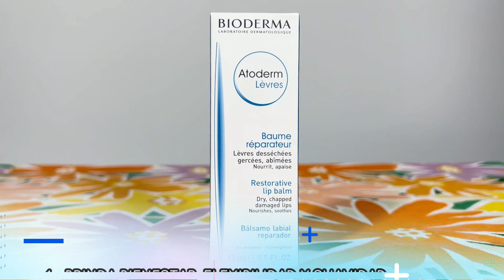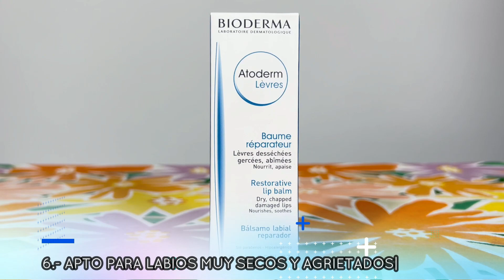👄BIODERMA Atoderm LÈVRES Lip Balm Stick 15ml [Reseña]✅El Mejor Bálsamo para LABIOS SECOS!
📍 Laboratorio Dermatológico Francés BIODERMA ✈🌎

✍🏼 BIODERMA Atoderm LÈVRES Baume Reparateur [15ml]
✍🏼 BIODERMA Atoderm LÈVRES Stick

✅ EL MEJOR BÁLSAMO PARA LABIOS
✅ EL MEJOR HIDRATANTE PARA LABIOS
✅ EL MEJOR LABIAL PARA LABIOS RESECOS
✅ EL MEJOR HUMECTANTE PARA LABIOS
✅ EL MEJOR TRATAMIENTO PARA LABIOS SECOS